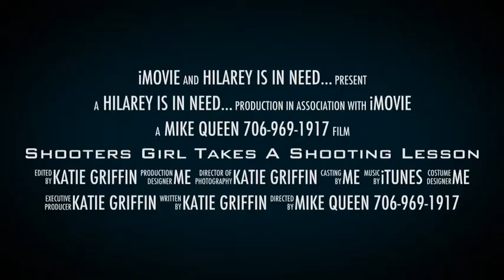Shooters Girl Takes A Shooting Lesson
Mike Queen Gun Training